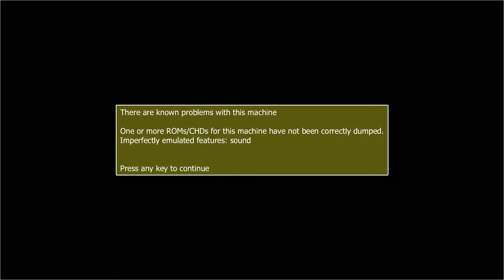YBN Review: Action Hollywood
This week, Dave sticks some reverb on his voice, whips his whip out for the lads, and cracks on with a game he doesn't quite know the name of...

Reviewer: Dave

Game:  Action Hollywood

Follow Dave on twitter @DaveCroc